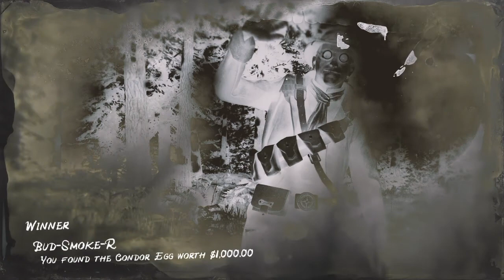Red Dead Redemption 2 Condor Egg Location Tall Trees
NEW LOCATION!